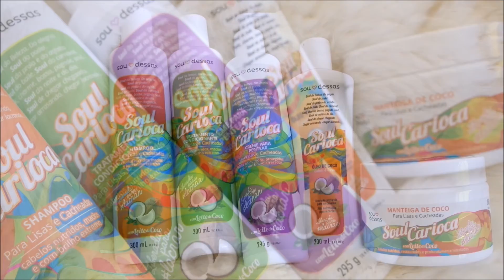LEITE DE COCO nos cabelos??!!! 😱 Usando e Amando 😍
Linha "Soul Carioca" da SOU DESSAS❣

     Artur Nogueira/SP

● Meus Grupos (Facebook):
☆ Tudo Sobre Emagrecimento: